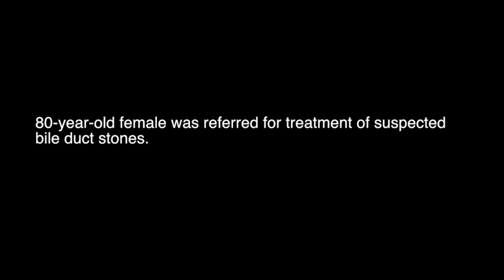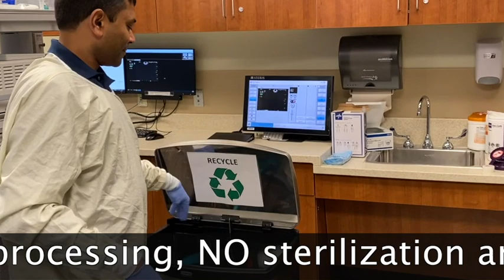First ERCP with single-use duodenoscope Jan 27 2020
Watch first ERCP with single-use duodenoscope at AdventHealth CIE